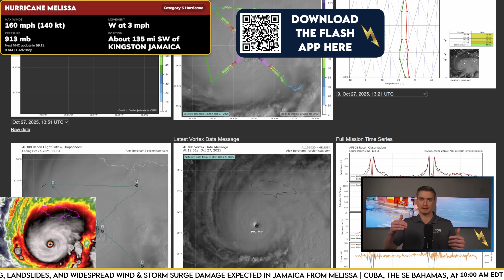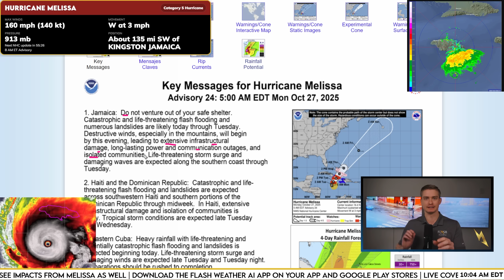Catastrophic Category 5 Melissa Closing in on Jamaica | Worst Storm in Modern History for Jamaica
After plateuauing in strength for most of Sunday, Melissa resumed intensifying once again Sunday night and Monday morning. Melissa is now the strongest storm in the Atlantic in 2025 and will cause catastrophic damage in Jamaica through Tuesday.

Devastating flooding rains, 10+ feet of storm surge along the southern coast, winds exceeding 150 MPH and tornadoes east of the center are all in play for Jamaica.

Devastating effects will then move to Cuba, the SE Bahamas, and even the Turks and Caicos where Hurricane Watches and Warnings are in effect.

FLASH Lead Meteorologist Dave Downey dives into the forecast.

⚡️ Powered by Flash Weather AI: The future of severe weather forecasting.

Download the Flash mobile app, the only phone weather app you'll ever need, from your app store now.

Thanks to Brian McNoldy/University of Miami/RSMAS for the Jamaican and Caribbean radar feeds. Brian is a go-to source during all tropical events!
Thanks to our partner Alex Boreham at CyclonicWx for his partnership this hurricane season and beyond!
Thanks to SeeJamaica for the ability to watch Melissa's impacts in real time. We have donated to Marvin and encourage you to do the same if you enjoy the live feeds.

ABOUT FLASH WEATHER AI:

Flash Weather AI delivers cutting-edge weather insights and forecasting technology to hundreds of clients across the country. Golf courses, professional sports teams, and college athletics all trust Flash to keep them safe.

We help industries from roofing to landscaping, emergency management to sports, navigate severe weather challenges with precision, actionable intelligence, and real-time updates.